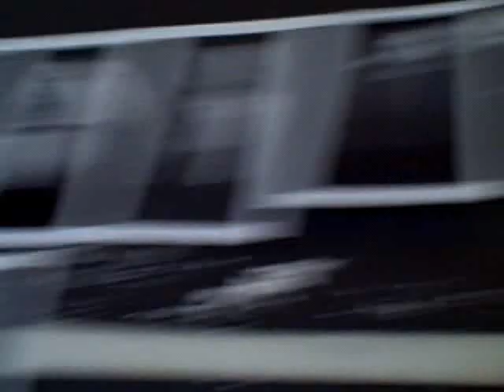Model Diaries: Hannah Holman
Hannah Holman documents a week in the whirlwind life of a model.